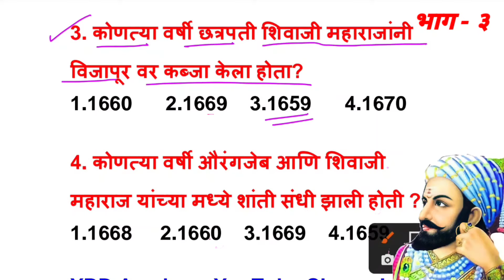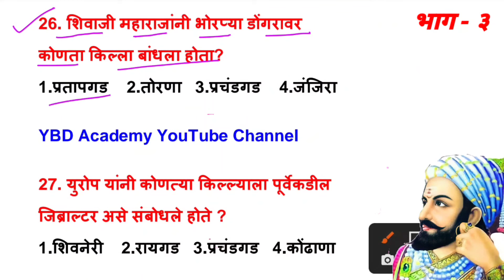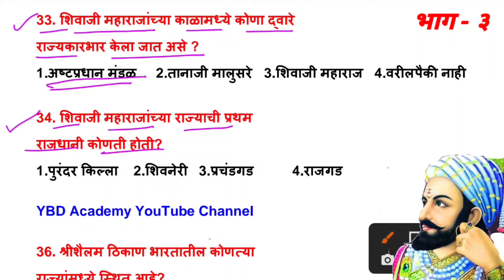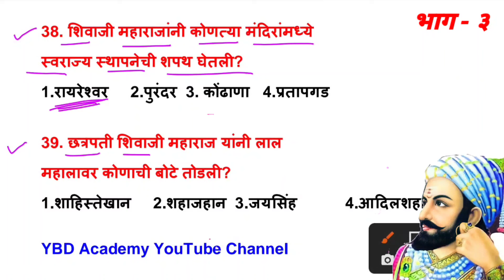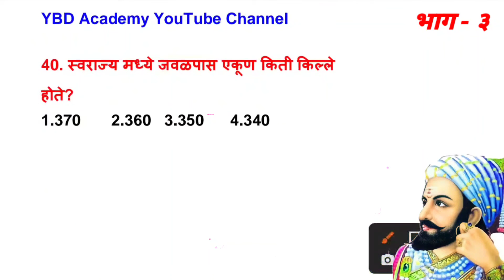Shivaji Maharaj Gk questions | सर्व स्पर्धा परीक्षांसाठी | shivaji maharaj gk in marathi |YBDAcademy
Shivaji maharaj special general knowledge superclas.

पोलीस भरती

तलाठी भरती

VIDEO RELATED TOPIC::
Marathi Gk
Marathi Gk questions
Marathi questions answer
questions for all exam
questions for all competitive exam
spardha pariksha questions
spardha pariksha Gk marathi
mpsc questions
basic Marathi Gk questions
all basic imp Gk
imp Marathi Gk questions
Police bharti
zp bharti
arogya bharti
talathi bharti
midc bharti
mpsc bharti
postman bharti

SEARCH Related::

india gk
samanya dhnyan
mpsc syllabus
mpsc marathi